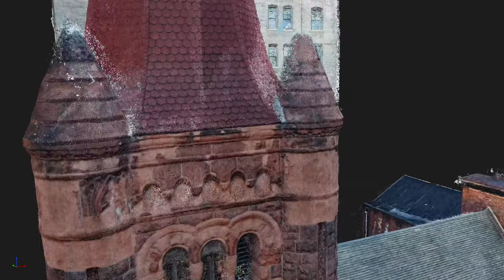West Park Presbyterian Church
People often assume that drones are used to create point clouds such as this one because once the pointcloud is made you can fly around it. But in NYC drone usage is severely limited so I had to assure my client that I could capture what I need using photographs shot from grade - a combination of wide angle lenses and long lenses. My client also assisted me in gaining access to a few neighboring buildings/rooftops for some critical shots from above. That said, there remain a few "data shadows" but we were able to get more than we needed to create a set of reliable and detailed measured drawings for a survey of the building envelope. Video clip created using nubigon software